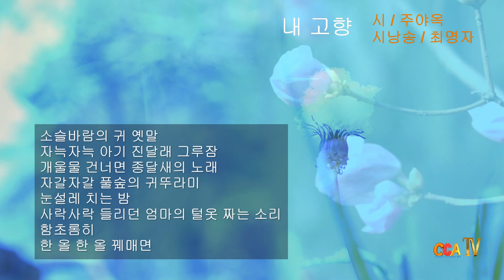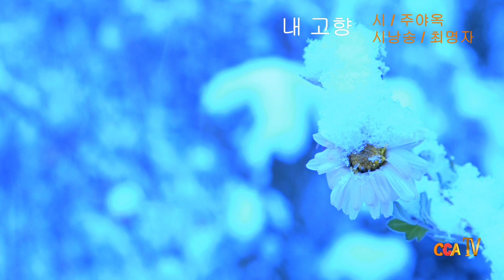주야옥 / 내 고향 / 시낭송 / 최명자 (낭송시 선정)